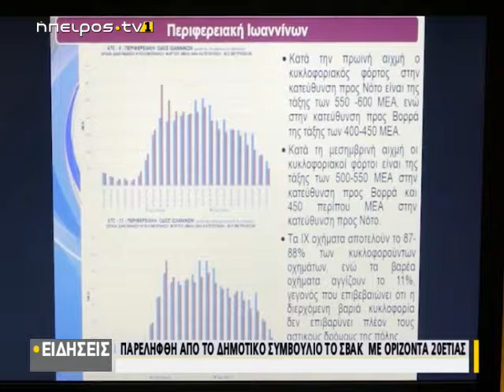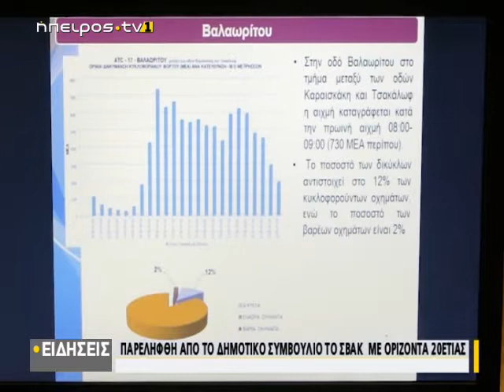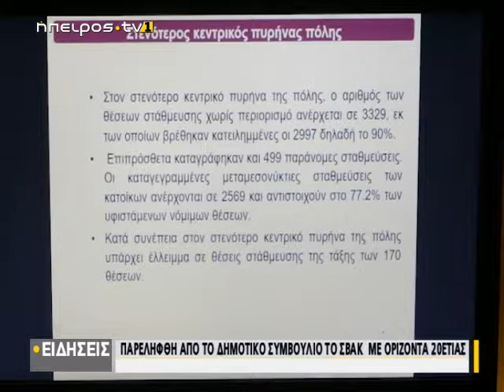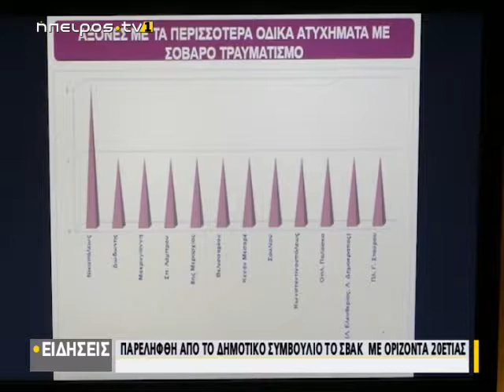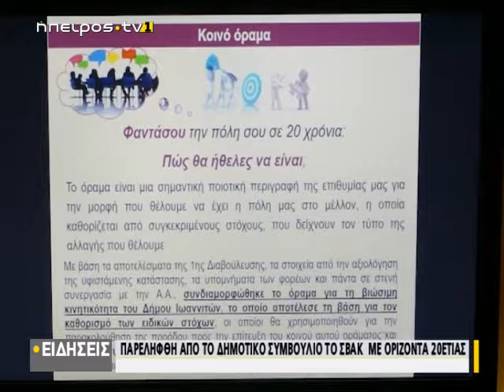Παρελήφθη από το Δημοτικό Συμβούλιο το ΣΒΑΚ με ορίζοντα 20ετίας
| Παρελήφθη από το Δημοτικό Συμβούλιο το ΣΒΑΚ με ορίζοντα 20ετίας | 31/01/2019